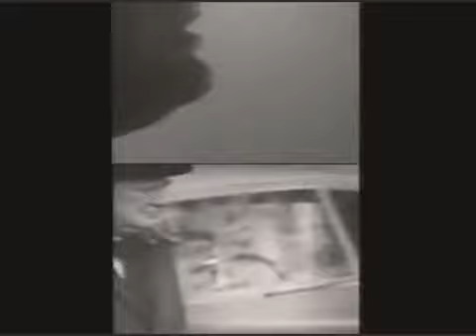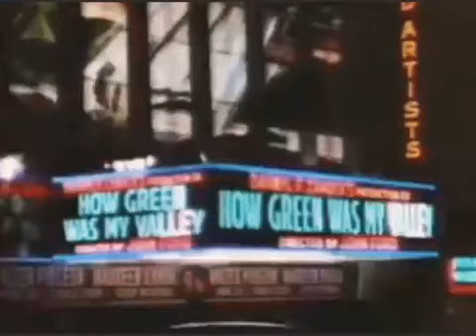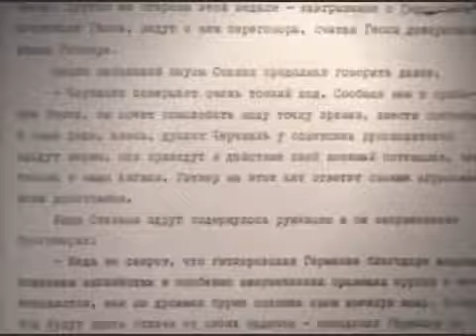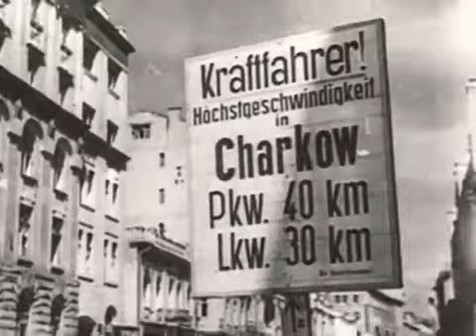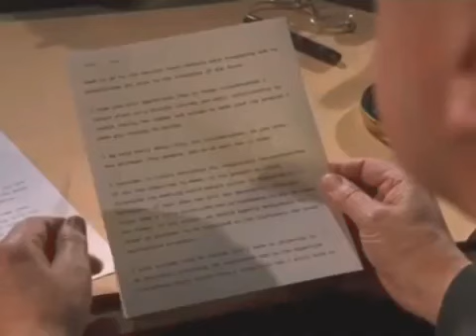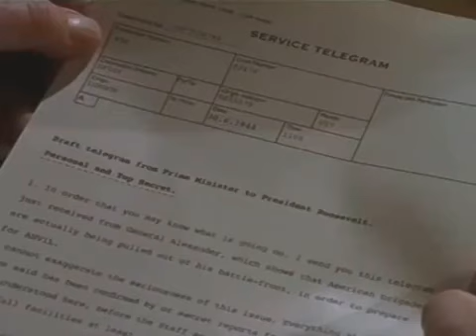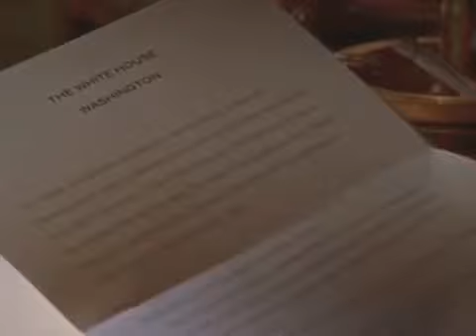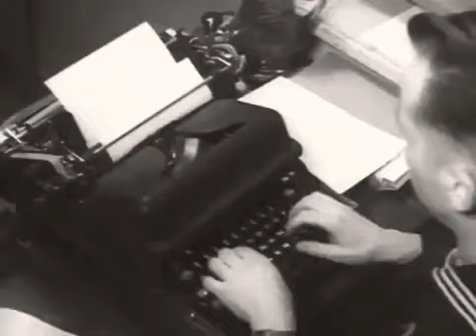WWII the Warlords